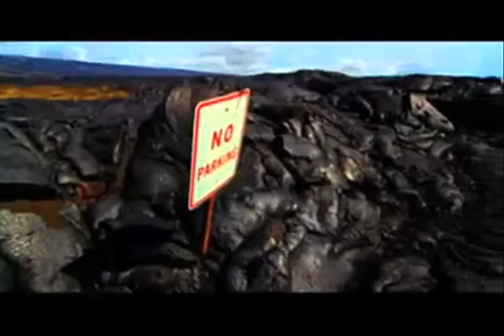Freestyle Fellowship "When The Sun Took A Day Off and The Moon Stood Still"